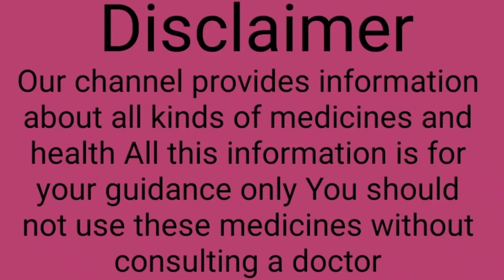corona vaccine benefits